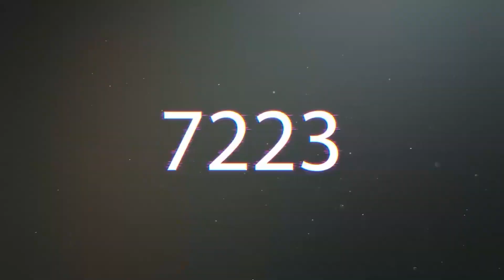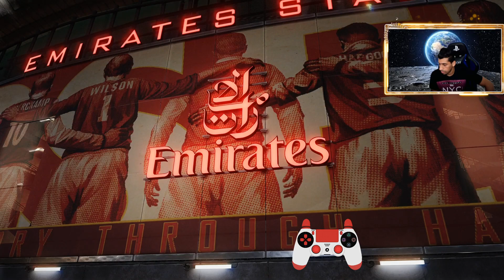PES 2021 | Rating 1261